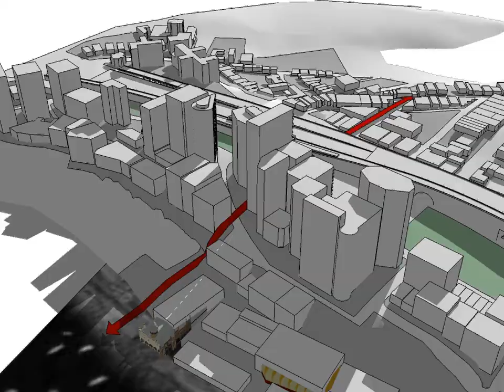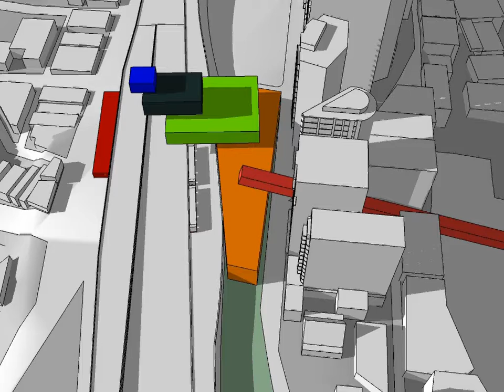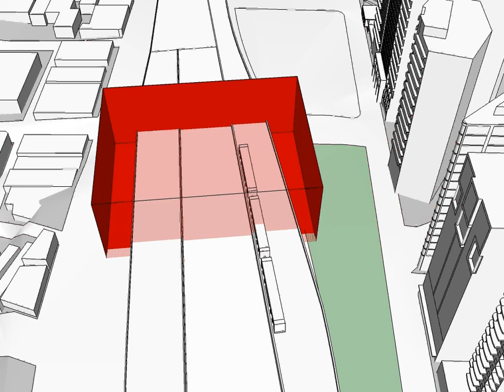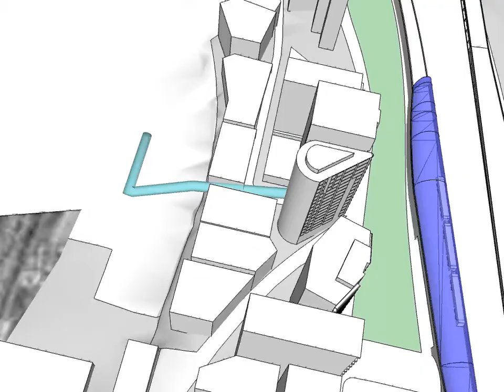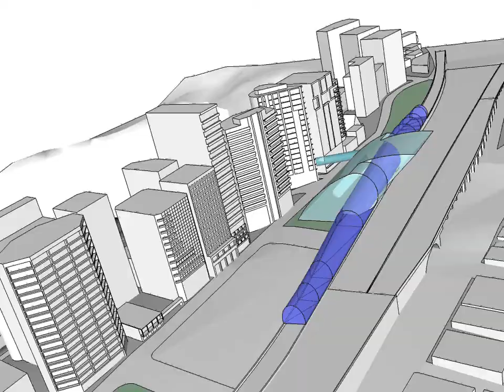Reconception1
Rethinking my design project for another round, this time to incorporate the waves and and curves of the waters, the Harbour Bridge and the Opera House into the train station. The axial 3d volume of the building is broken down into 2 major entities and two pedestrian links, one to and from the waterfront over the Milsons Point cliff while another to and from Bradfield Park. The main roof covering the rail platform is going to be finished with something like Ned Khan's sculptures, i.e. thousands of pieces of aluminium mosaics that flicker when strong wind gushes by. This wind would be of prevailing winds and wind created by a passing/ stopping train, thus creating the effect of water ripple/ waves. The main volume that springs from Bradfield Park is accounted to a wave crushing over the viaduct, with the overhung bit to be turned into a viewing/ observation point. This wave volume would be of clear or tinted glazing to maintain transparency and dialogue between the new train station, the viaduct and two suburbs.